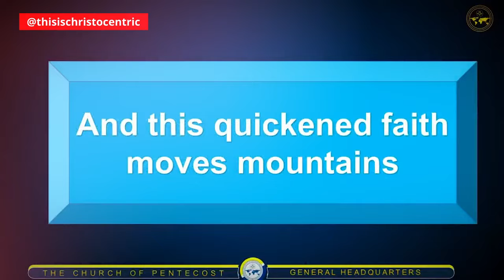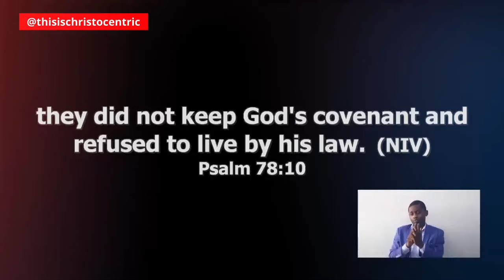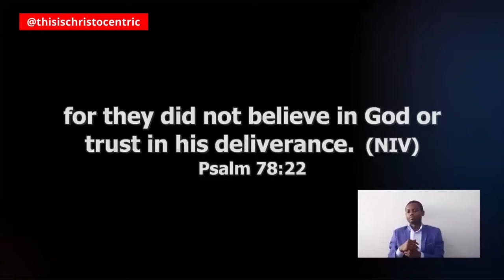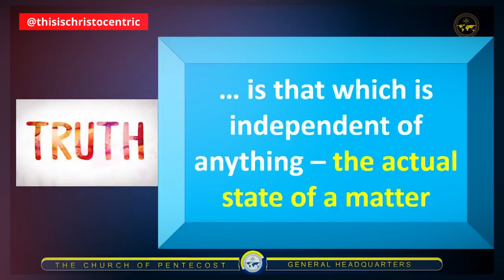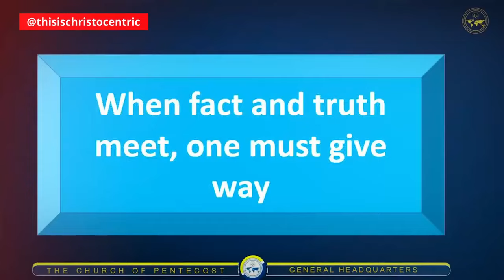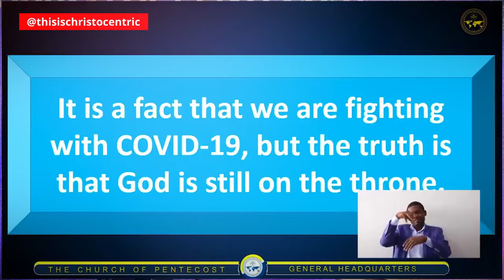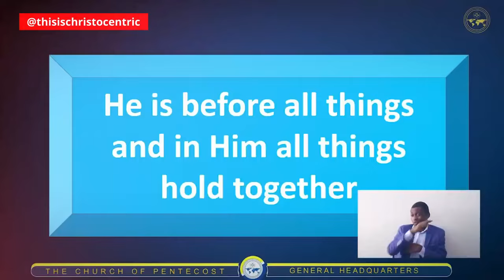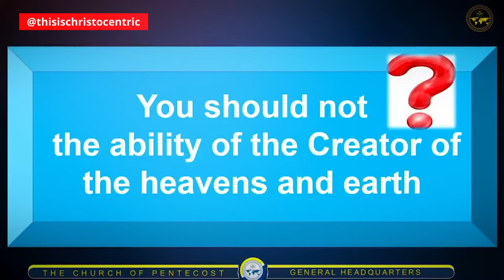You Are Insulting GOD If You Ask Him This Question - Apostle Eric Nyamekye